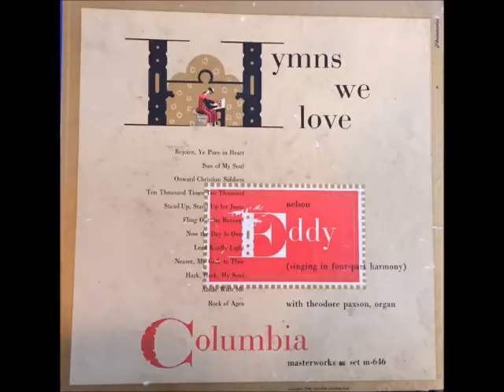Lead, Kindly Light: Nelson Eddy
Nelson Eddy, American Baritone (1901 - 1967) singing in four-part harmony from the Columbia masterwork collection HYMNS WE LOVE. Theodore Paxson, Eddy's long-time accompanist, is the organist. From the liner notes: Nelson Eddy is an ideal singer to present this collection of some of the most beloved hymns in the world. He sings with spirit and conviction and with the clarity of diction for which he is noted. Having Mr. Eddy sing all four parts is not presented here as a stunt or trick device. Mr. Eddy's multiple singing is well suited to interpreting the harmonies used in writing hymns.; for this reason, the decision was made to have Mr. Eddy sing all four voices himself. Liner notes by John Ball, Jr.

About this hymn: Written in 1833 by John Henry Newman as a poem titled "the Pillar of Cloud" and sung to the tune Lux Benigna, composed by John Bacchus Dykes in 1865. Deeply spiritual though without dogma, this hymn is found in hymnals throughout Christendom.

From Wikipedia: Lead, Kindly Light" was sung by Betsie ten Boom, sister of Corrie ten Boom, and other women as they were led by the S.S. Guards to the concentration camp Ravensbruck during the Holocaust.

Lead, Kindly Light was sung by a soloist on the RMS Titanic during a hymn-singing gathering led by Rev. Ernest C. Carter, shortly before the ocean liner struck an iceberg on April 14, 1912. The hymn was also sung aboard one of the Titanic's lifeboats when the rescue ship Carpathia was sighted the following morning. It was suggested by one of the occupants, Noëlle, Countess of Rothes.

Lead, Kindly Light was sung by British troops to the accompaniment of nearby artillery fire on the Western Front during the First World War at services held before going into the trenches the following day.

About the images: Graphics includes a photo of Nelson Eddy sailing at Winter Harbour, Maine. Majority of the photos are of various Maine lighthouses.